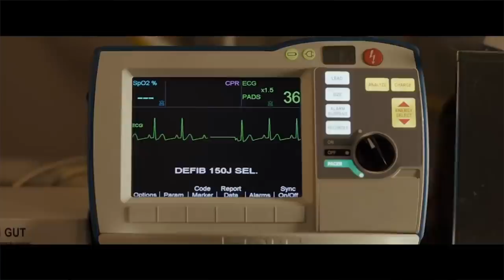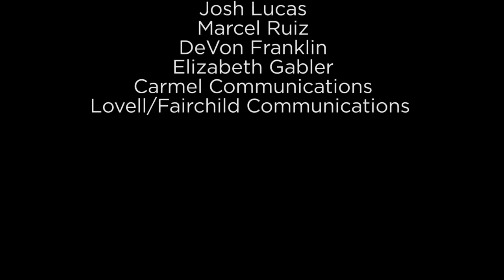Breakthrough: The Faith Behind the Film - NET TV - Walk In Faith (12/10/18)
On January 19, 2015, John Smith fell through the frozen surface of Lake Sainte Louise.  He was submerged for over 15 minutes, and doctors were convinced that they had done all that was medically possible to save him.

They were right.

But his mother had one Hail Mary left, a desperate plea for God to spare her son.

And He did.

Breakthrough shares the incredible true story of the miracle that saved one boy's life and shined a beacon of hope across the world.  on this very special episode of Walk in Faith, host Craig Syracusa talks to the cast and crew of the movie as well as John Smith and his mother.  Be sure to tune in!

Follow the film's Instagram! @breakthroughmovie
Follow the film's Twitter! @seebreakthrough